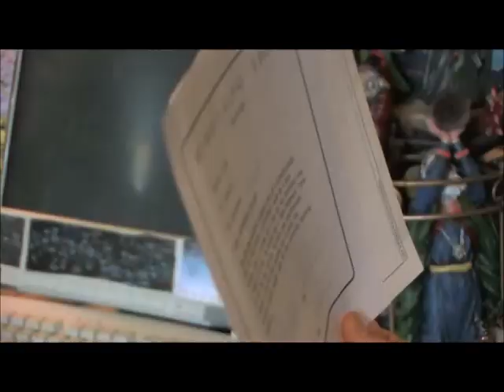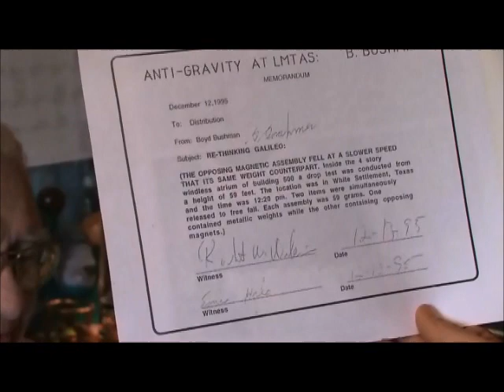boyd bushman anti gravity 2